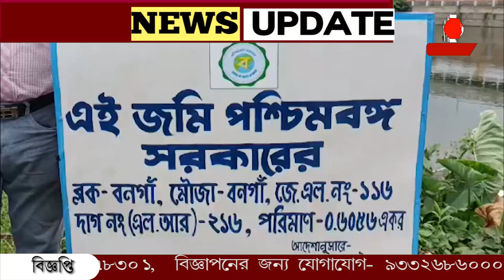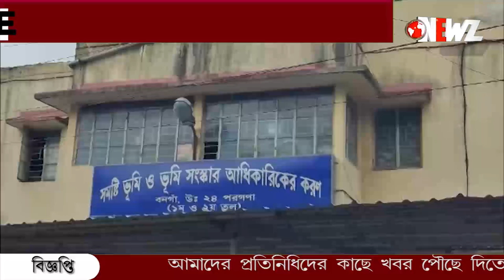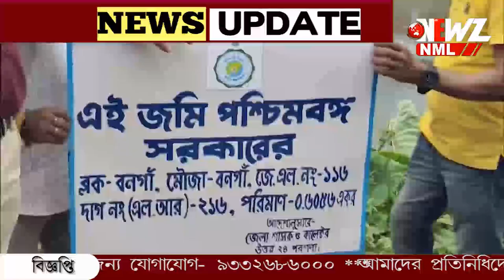মুখ্যমন্ত্রীর নির্দেশ, বনগাঁ কোর্ট সংলগ্ন পুকুর পাড়ে সরকারি বোর্ড ঝোলালো ভূমি দপ্তর৷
মুখ্যমন্ত্রীর নির্দেশ, বনগাঁ কোর্ট সংলগ্ন পুকুর পাড়ে সরকারি বোর্ড ঝোলালো ভূমি দপ্তর৷ বনগাঁ ব্লক জুড়ে সরকারি জমি চিহ্নিতকরণের কাজ শুরু।